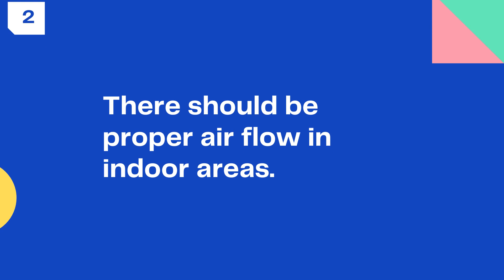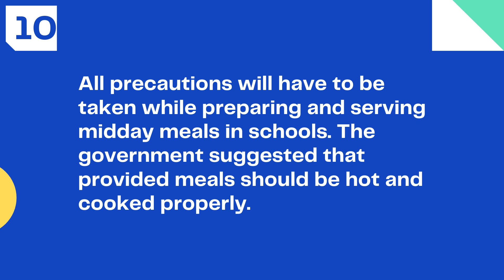Guidelines for reopening | Ministry of Education | Government of India | HP talks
Ministry of Education, Govt. of India releases the guidelines for reopening of Schools.

 From Oct 15, 2020 it is planned to get reopen the schools under certain guidelines and those guidelines are released.